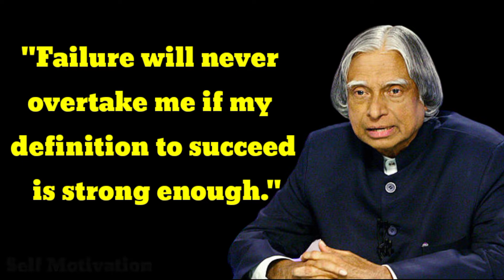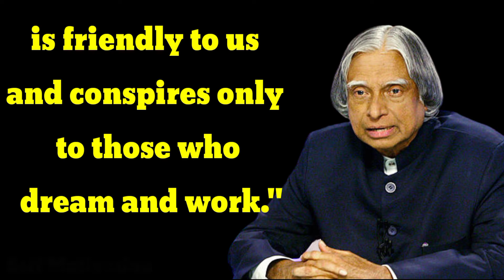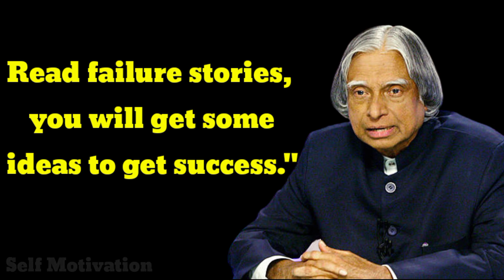🚀Golden Words Of I India's Missile Man 🚀| Sir, APJ Abdul Kalam Motivational Quotes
Watch The Most Powerful and Most Detailed Video On Dr APJ Abdul Kalam.
APJ (Avul Pakir Jainulabdeen) Abdul Kalam was 11th President of India from 2002 to 2007. He was also known as the "Missile Man of India" for his unimaginable work in this field.

In this video his extraordinary efforts & success mantra are explained that would give you a life-changing experience.
SIR, APJ ABDUL KALAM MOTIVATIONAL QUOTE
SIR, APJ ABDUL KALAM INSPIRATIONAL QUOTES
SIR, APJ ABDUL KALAM MOTIVATIONAL QUOTES

SIR, APJ ABDUL KALAM INSPIRATIONAL QUOTE.
MOTIVATIONAL SPEECH
MOTIVATIONAL VIDEO
MOTIVATIONAL VIDEEOS
MOTIVATIONAL SHORT
MOTIVATIONAL SHORTS
MOTIVATION
MOTIVATIONAL
INSPIRATIONAL VIDEO
INSPIRATIONAL VIDEOS
INSPIRATIONAL QUOTE
INSPIRATIONAL QUOTES
INSPIRATIONAL SHORT
INSPIRATIONAL SHORTS
INSPIRATIONAL SPEECH
MISSLE MAN
MISSILE MAN OF INDIA
INDIAN MISSILE MAN
INSPIRATINAL PERSONALITY
INSPIRATION FOR STUDENTS
INSPIRATIONAL FOR ALL